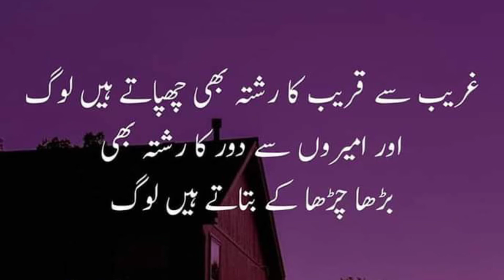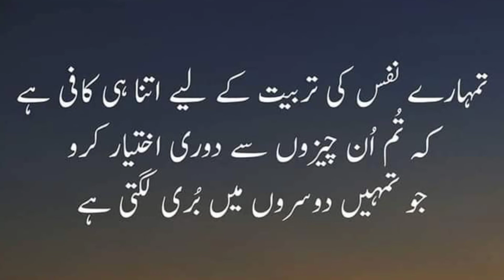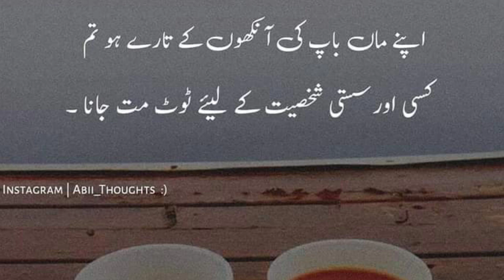amazing quotes in urdu (Bitter but true words)best urdu quotes | aqwal e zareen | urdu poetry status